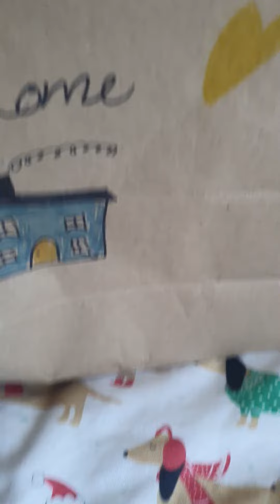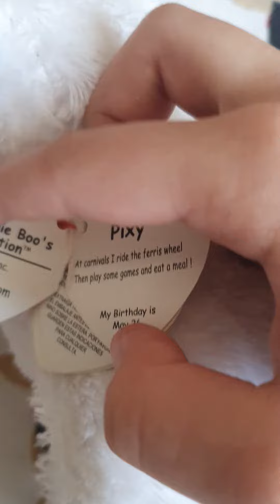umboxing an package